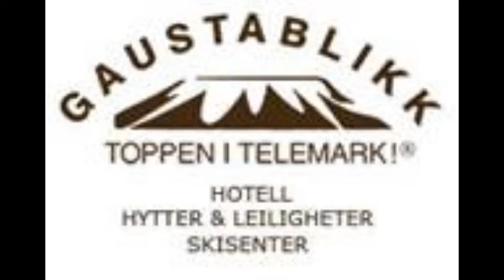``N'Oubliez Jamais`` - Стефан Дечев